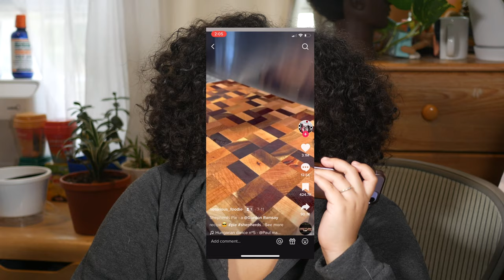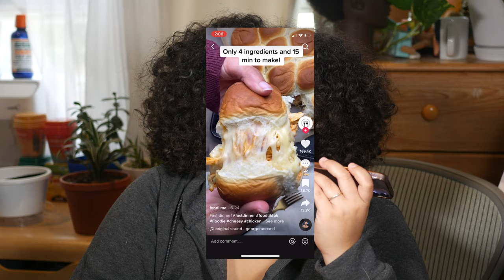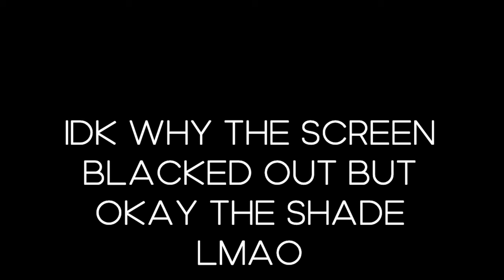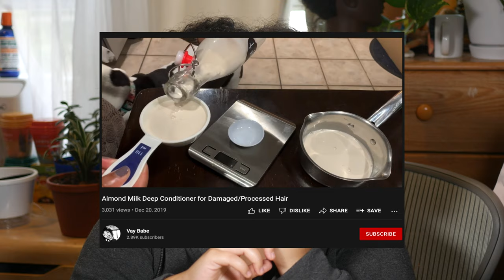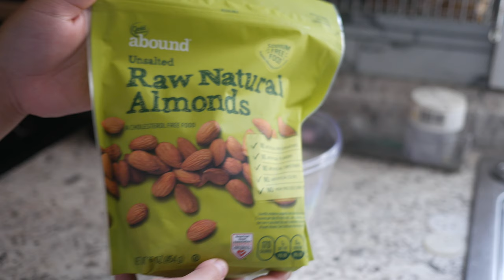I put Almond Milk in My Hair, So you don't have to.. (HAIR GROWTH & DRY SCALP)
Raw Almond Milk Rinse: THICKER HAIR GROWTH & DRY SCALP

Rice water... rosemary tea... flax seed... where is the raw almond milk and what can it do for us?! In this video we will discuss, research, and prove some promising results!

videos featured:
vay babe